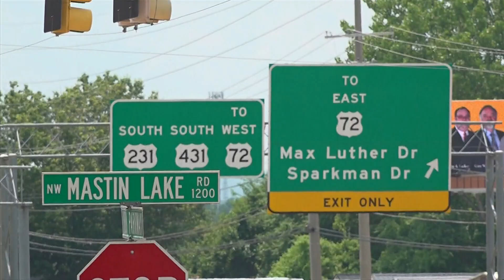District 1 candidates: Meet Michelle Watkins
Watkins says she's committed to listening to Huntsville residents' concers but feels currently leadership has been fully inclusive on big decisions.